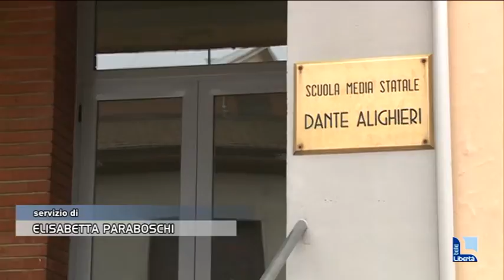Trovato un posto a scuola per la tredicenne: andrà alla Dante in terza media